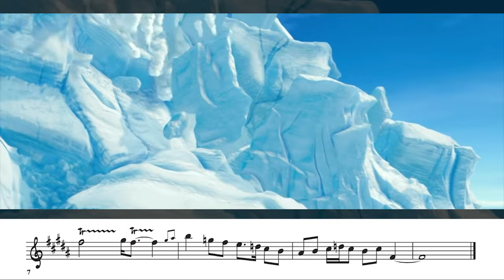The Most Fearless Trumpet Solo You've Ever Heard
Bob's LED by John Powell Transcription by Hayden Dillard

You seem to be loving the movie soundtrack solo's so here's another one

I you like this or want to see more leave and comment and like the video, and if you have any video ideas or solo's you want transcribed leave that in the comments too!